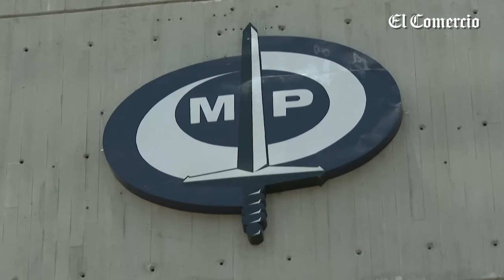EDMUNDO GONZÁLEZ: EE.UU., Europa y Latam, RECHAZAN ORDEN DE ARRESTO contra opositor | El Comercio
EstadosUnidos, el jefe de la diplomacia europea y nueve países de América Latina rechazaron el martes la orden de arresto contra el opositor venezolano EdmundoGonzálezUrrutia, en medio de su reivindicación de victoria en las presidenciales en las que NicolásMaduro fue proclamado vencedor.